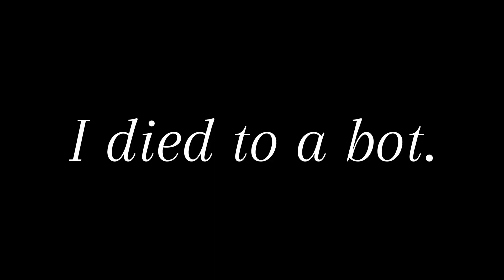Solo Raiding as A Beginner… - Ghost Of Tabor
Playing solo as a beginner in ghost of tabor gets me in the most WILD situations.